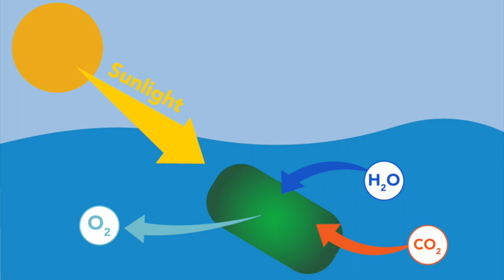Who is the major producer of the oxygen we breathe ?